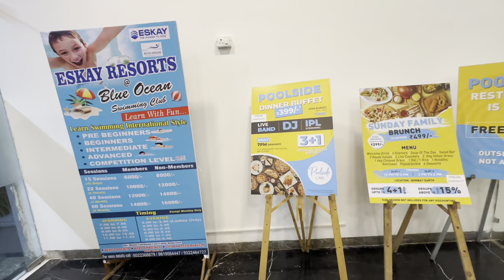Veg Restaurant In Mumbai | Unlimited Buffet | Down town Dive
Down town Dive Veg Restaurant In Mumbai | Unlimited Buffet. Downtown Dive offers Unlimited Veg Buffet at a price of only Rs 399/- per person. Down town Dive also has 3+1 offer i.e. if you're 4 people, then you have to pay for 3 only. What a deal right!

This is a Nice Restaurant for Family and Friends. It is located in Mumbai Borivali West, approx 4 km away from local Station. The Resort's name is ESKAY Resorts. The Food is best in taste. Note that, It is a Pure VEG RESTAURANT.